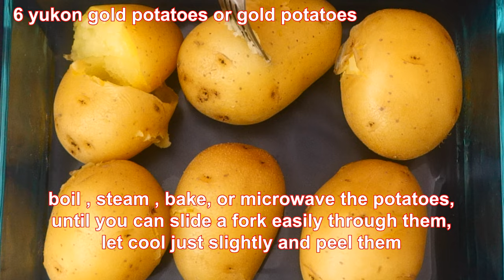The Best Mashed Potatoes | Causa Rellena | Peruvian Causa | An Excellent Dish in Dinning Table